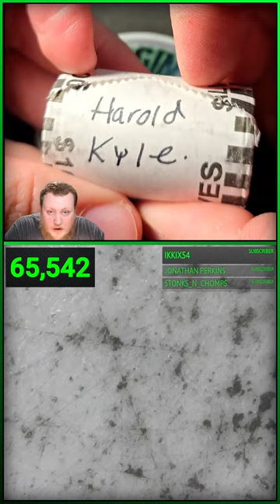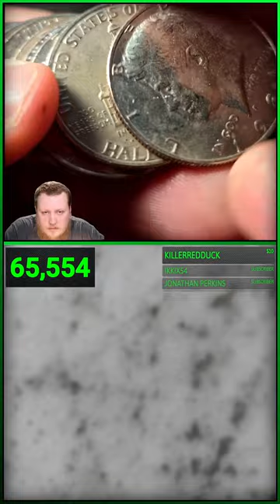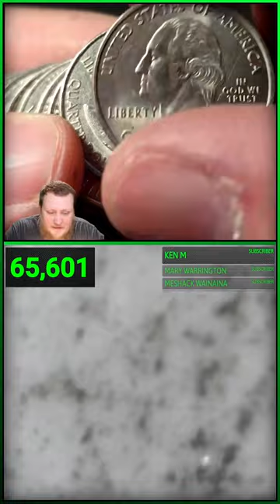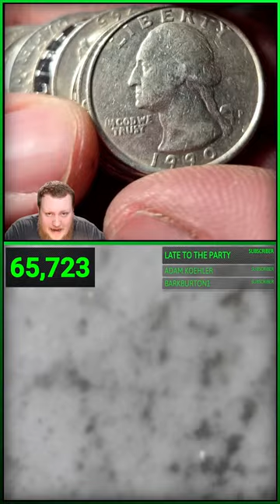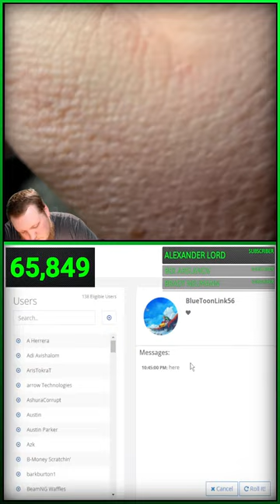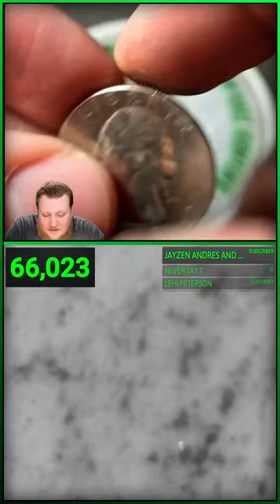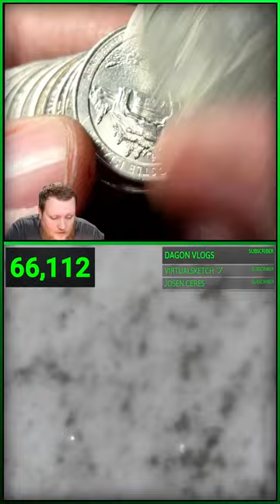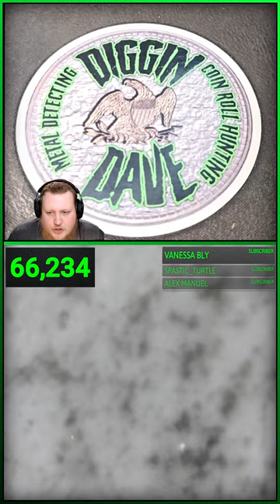HUNTING QUARTERS & HALF DOLLARS WITH DIGGIN DAVE - (LIVE) 🔴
please feel free to click one of my links below -
I get a little extra every time you shop using my links. Thank You!

Coin Roll Hunting Supplies

► Plugable USB 2.0 Digital Coin Microscope
► Coin Flips 2x2
► 50 Pack Double Pocket 2x2 Coin Flips
► Half-Dollar Coin Storage Tubes
► Quarter Coin Tubes
► Dime Coin Tubes
► Nickel Coin Tubes
► Penny Coin Tubes
► Nic-A-Date Nickel Date Restorer
► White Cotton Gloves for Coins
► Digital Coin Scale
► Strike It Rich with Pocket Change
► United States Coins 2024 Red Book

Metal Detector's & Supplies

► Minelab Equinox 800 Metal Detector
► Garrett AT MAX Waterproof Metal Detector
► Garrett ACE 300 (Beginner) Metal Detector
► Garrett Pro Pin Pointer
► Hand Digger for Metal Detecting
► Metal Detecting Shovel

All items in our contests and giveaways were either purchased by us or given to us to use in said contests and giveaways.
Any entries not following the YouTube Community Guidelines will be disqualified.